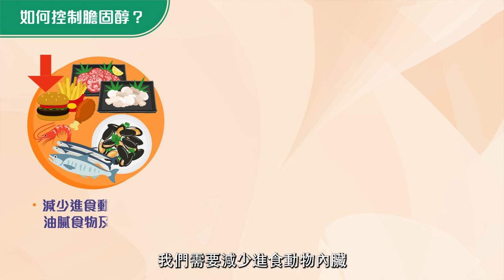【健康快訊】膽固醇正常卻心臟病發？留意好壞膽固醇水平減風險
根據衞生署的生命統計數字，2021年高達6595人死於心臟病，每年的死亡數字更是持續增加。不少人都知道三高，即高膽固醇、高血糖、高血壓有機會增加心血管疾病風險。不過即使膽固醇過高，都可能因沒有明顯病徵而被忽略，家庭醫學專科林威智醫生提醒：「市民需要定期檢查，監測自己的膽固醇水平，有助減低心血管疾病風險」。